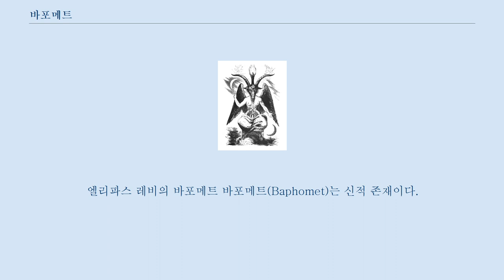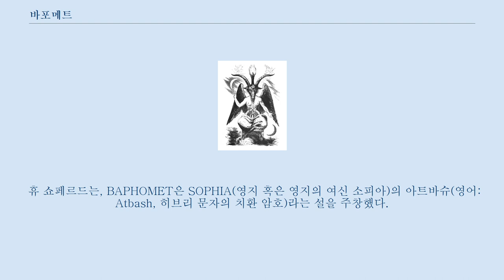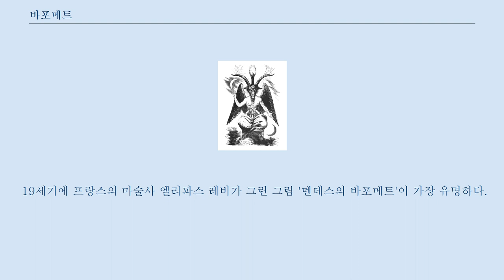바포메트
엘리파스 레비의 바포메트 바포메트(Baphomet)는 신적 존재이다.
 성당 기사단이 바호메트를 숭배한다고 고발당한바 있으며, 그후로 오컬트 및 신비학적 전통들과 엮였다.
 바호메트라는 이름은 1307년에 시작된 성당 기사단의 이단 심판의 재판 기록들에서 등장하였다.
 바포메트의 기원은 명확하지 않지만, 11세기 말부터 12세기의 라틴어 서간 등에 나타나는 것이 가장 오래된 기록이다.
 당초는(기독교인이 상상하는) 이교의 신을 가리켜, 십자군의 기록에도 회교 사원을 바포메트의 신전으로 하는 기술이 있다.
 후의 1300년대 초두에 템플 기사단에 대한 이단 심문시에 바포메트이 크게 다루어지게 되었다.
 템플 기사단은, 1307년에 필리프 4세에 의해 우상 숭배의 규탄을 받았을 때, 이 바포메트의 우상을 드리고 있었다고 여겨지고 있다.
 19세기에 영국 그리고 템플 기사단이 정말로 이단이었는지에 관한 논쟁이 일어났을 때, 바포메트가 재차 주목을 받았다.
 19세기 이후엔 오컬트나 악마주의의 세계에서 바포메트는 유명하게 되지만, 이것에는 엘리파스 레비가 그린 인산인해양의 머리를 가지는 바포메트의 그림의 영향도 크다.
 이슬람교를 창시한 예언자 무함마드의 고프랑스어로의 철(Mohammed)의 패러디, 혹은 오기라고 생각되고 있지만, 여러가지 이설도 있다.
 휴 쇼페르드는, BAPHOMET은 SOPHIA(영지 혹은 영지의 여신 소피아)의 아트바슈(영어: Atbash, 히브리 문자의 치환 암호)라는 설을 주창했다.
 루치펠, 베엘제붑, 아스타로트를 시중드는 상급 육대 악마의 한 사람으로 있는 대장인 사타나키아와 동일시하는 의견도 있다.
 「안식일의 모산양」레오날르와 동일시·혼동 되는 일도 많아, 레오날르는 단지 안식일을 음행의 무대로서 이용하는 왜소형화된 악마로서 그려지는 것이 많다.
 남녀한몸으로 흑산양의 머리와 검은 날개를 가지는 모습으로 알려지게 되어, 마녀들의 숭배 대상이 되었다.
 다만 반드시 이 모습으로 한정되어 있는 것은 아니다.
 19세기에 프랑스의 마술사 엘리파스 레비가 그린 그림 '멘데스의 바포메트'이 가장 유명하다.